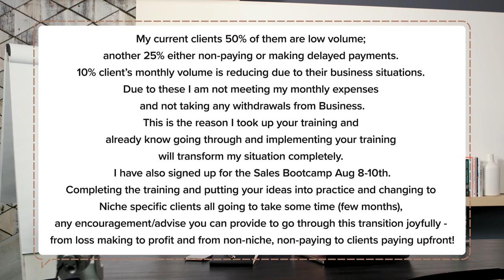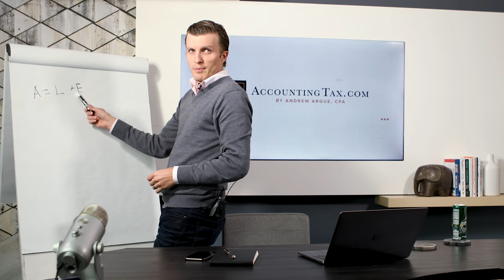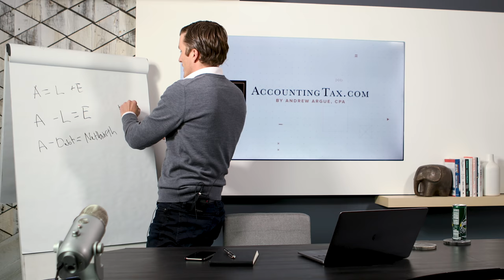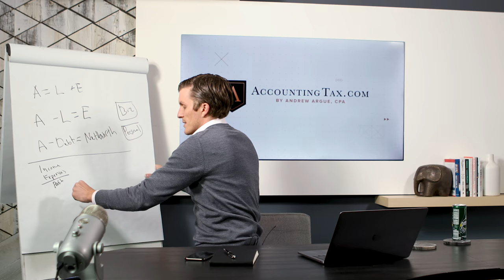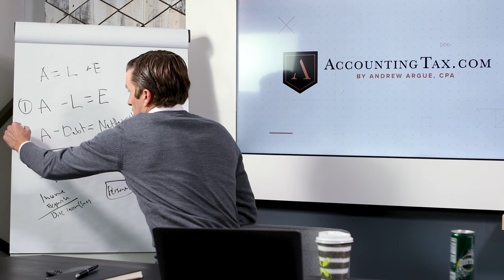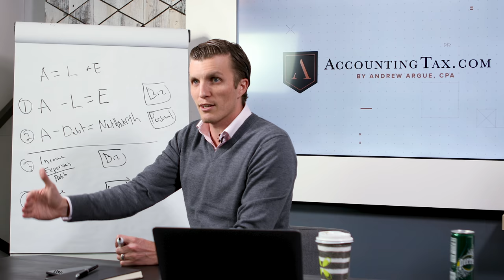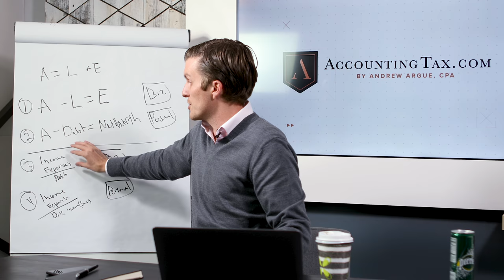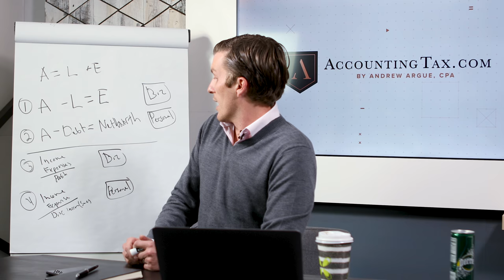What advice I would give someone who’s just getting started in accounting…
VIDEO TRANSCRIPT:
I was writing about this today about...

So someone that I don't remember if they said a student or someone that's at the beginning of their accounting career or something like that...

And I said a number of different things in there...

But one thing I said...

Which I think is huge...

I went through university, I went through and worked a job in accounting.

I got a CPA license, all that crap...

And still I really did not understand...

I really did not actually understand the way that money sort of works...

And the way that debits and credits work...

The way that the income statement works...

The way the income statement flows into the balance sheet...

The way the balance sheet works...

Like I didn't really understand that until I actually did my personal finances...

So if you're ever like...

People don't understand that the personal situation...

The personal income statement...

And the personal net worth statement...

Is exactly the same in principle as the business income statement and the business balance sheet.

I actually think about it like...

I remember when I was in school, I always learned like...

Assets equals liabilities plus equity.

And I always thought that was weird.

Assets equals liabilities plus equity, right?

But I never, I never think about it like that.

I always think assets minus liabilities equals equity...

Really that's kind of from a business perspective.

But then also, you know, I also think about like...

Assets minus debts equals net worth.